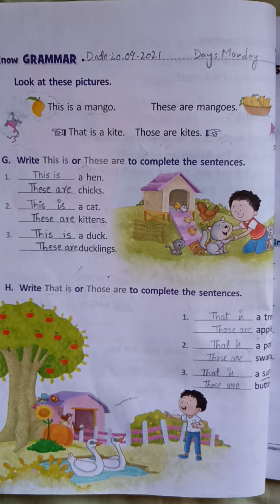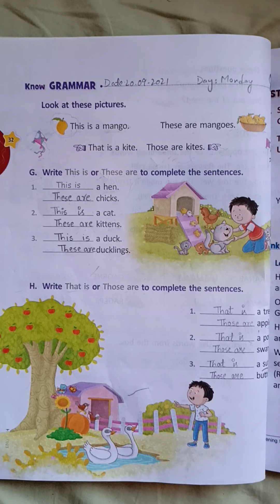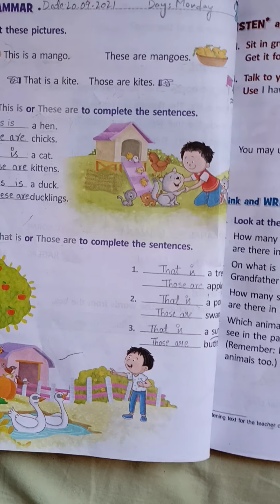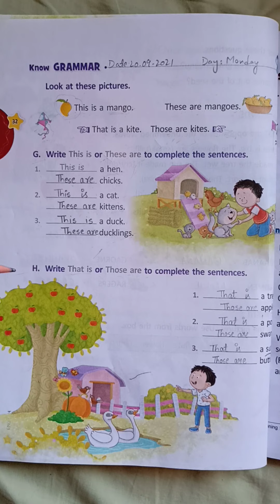Class 1st English ch no.3(The Magic Seed) part G, page no. 32. Date:20-09-2021